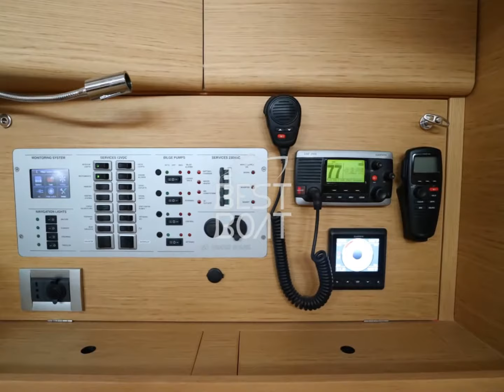Grand Soleil 47 2016 Cantiere del Pardo - Imbarcazioni usate in vendita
NON DISPONIBILE Grand Soleil 47 armo ed attrezzatura race  molto ben accessoriato in vendita in condizioni eccellenti .
Poche ore moto , coperta teak comento grigio , passerella carbonio , vele One sail , elettronica Garmin con 4 maxi jumbo , tavolo pozzetto estraibile , winch elettrico , wc elettrico , riscaldamento . Bandiera italiana .